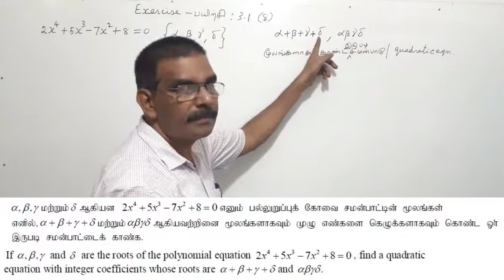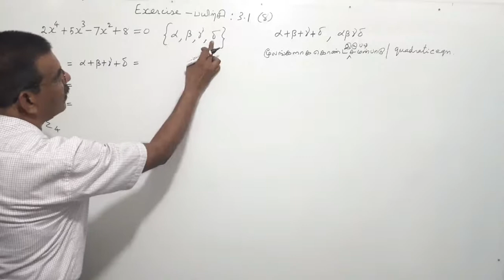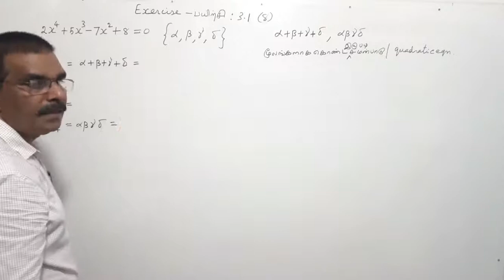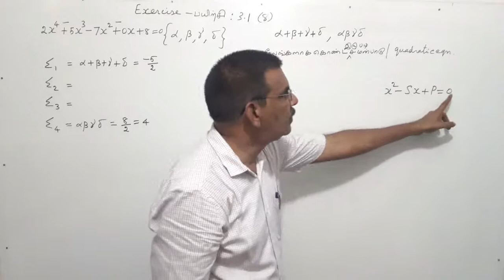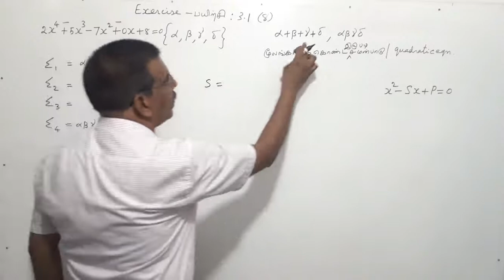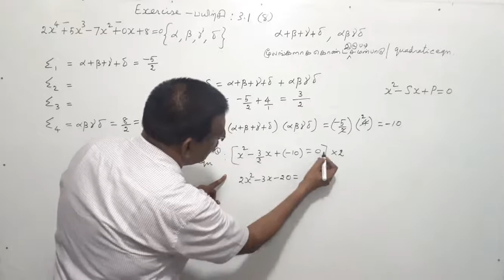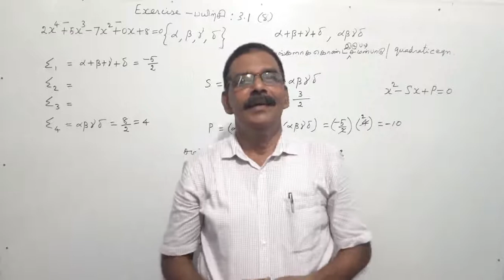TN New Syllabus/12th Maths/Chapter-3/Exercise-3.1/Q.No-8/Video-56